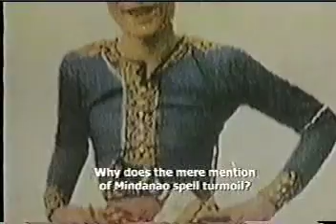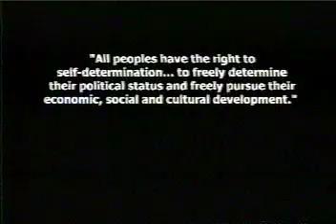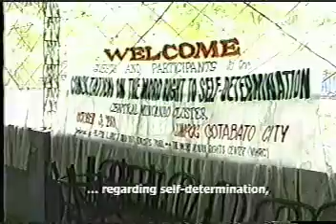Bangsamoro Docu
A documentary by the CHR.